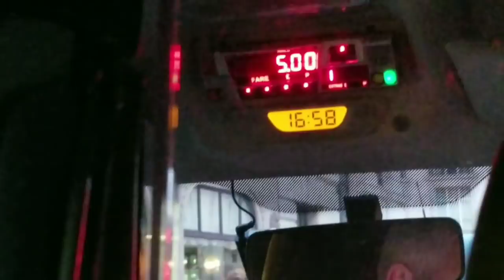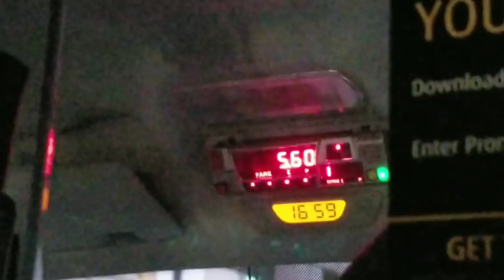London Qora Keblarini TAXIdan farqi nimada????????